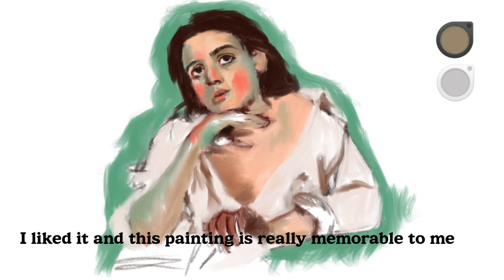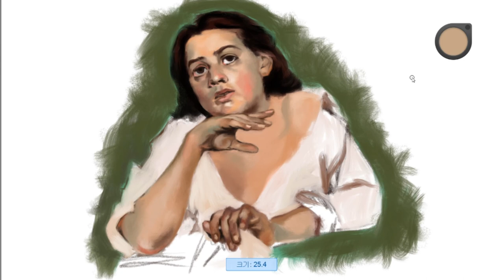[drawing] Copying master’s drawing, Moça com livro - José Ferraz de Almeida Júnior with At seventeen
Drawing with Autocad Sketchbook

Moça com livro - José Ferraz de Almeida Júnior, Museu de Arte de São Paulo; MASP, Brazil

Music,
At Seventeen, Janis Ian